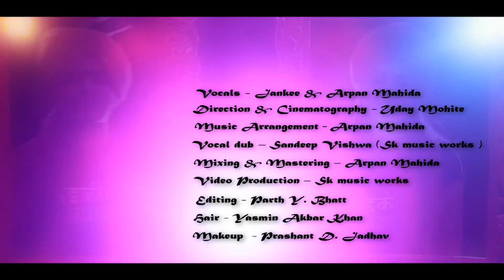WEDDING MASHUP by Jankee | Feat Arpan | London Thumkda | Nachde ne saare